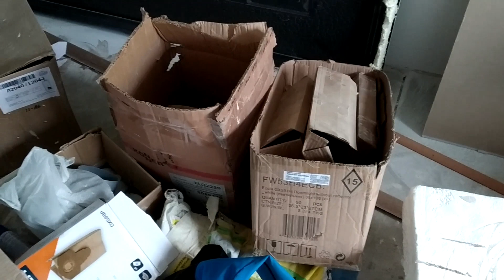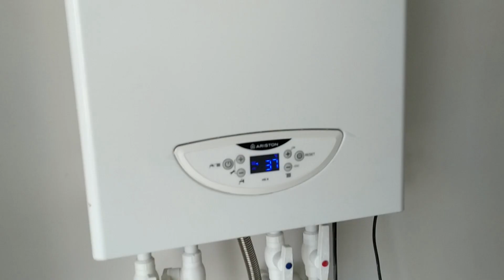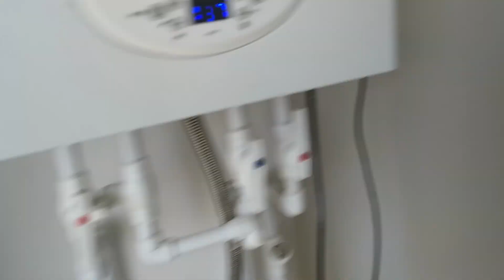Обзор склада на стройке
Заказ видеоприветов, поздравлений - пишите в инстаграм или телеграм